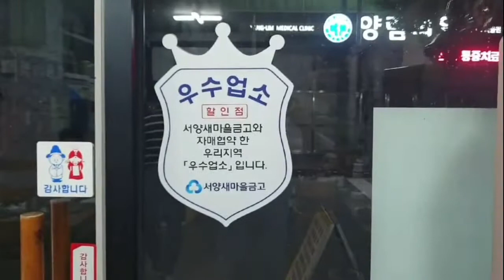광주 양림동 양림전통맛집 탐방 후기 영상 - 제로페이 네이버페이 삼성페이 카카오페이 가맹점 Yanglim Traditional Restaurant ヤンリム伝統グルメ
인간의 삶을 아름답게 보여주는 "라이프TV"